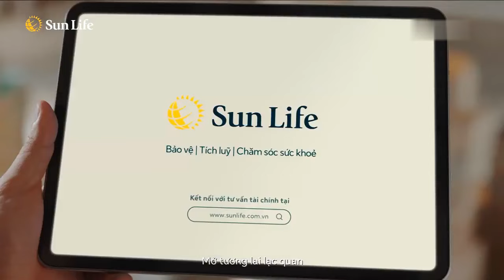Quảng cáo Sun Life (30s, 11/2024)